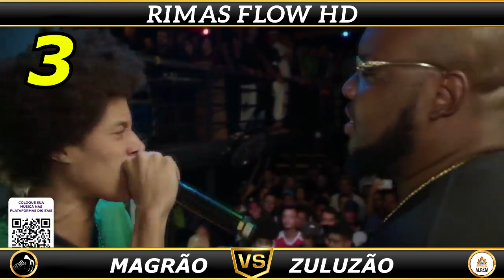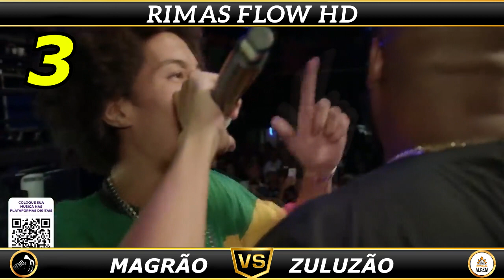TOP 10 DOMINANDO NO MELHOR BEAT LENDÁRIO!🔥😤